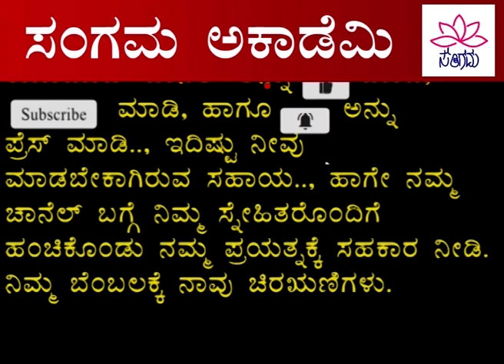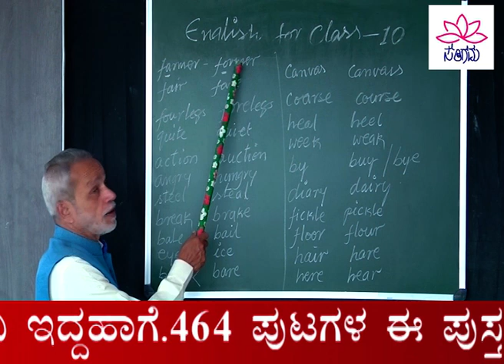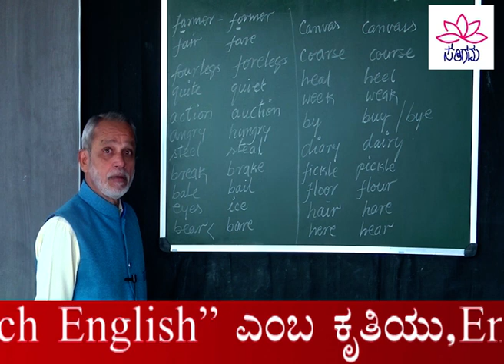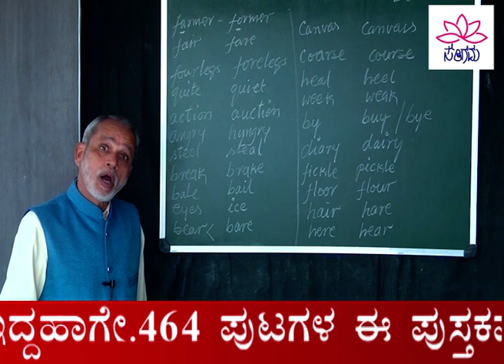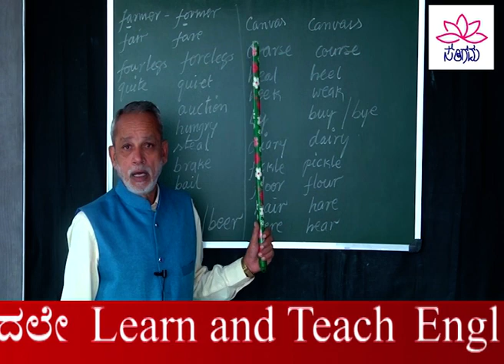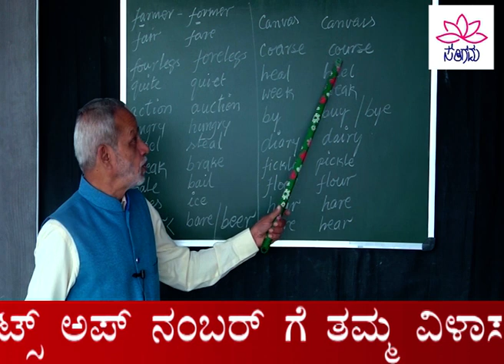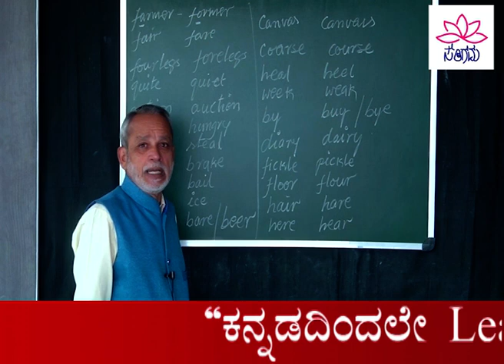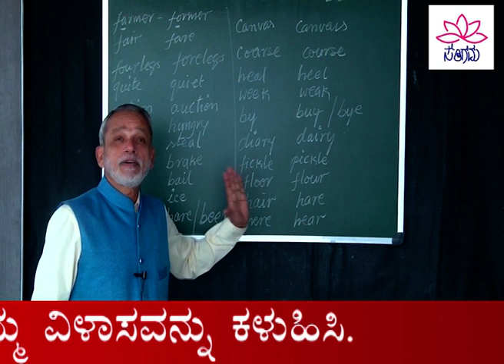|A Hero|Class_10|LESSON_01|Episode_11|sslc English|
#  A Hero#sslc English#sangama academy#
WISH YOU ALL THE BEST
SANGAMA ACADEMY